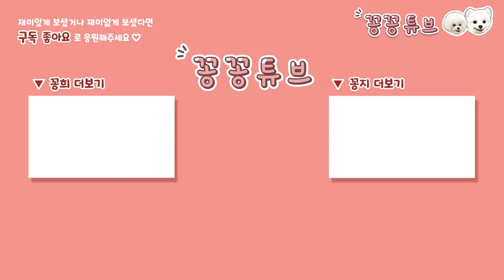포메라니안 야매 미용 꿀팁 | 강아지 첫 셀프 미용 | 강아지 전체 가위 컷 | 댕댕이 애플 힙 [포메 곰돌이컷 셀프미용 과정]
안녕하세요
4짤 꽁희 멍생 처음으로 셀프 미용을 했어요
쉽고 재밌게 할 수 있었어요
어때요? 꽁희 예뻐졌나요?
처음이라 부족하지만 예민한 꽁희가
집에서 엄마가 해주는 미용
조금은 스트레스를 덜 받았기를 바래봅니다

Puppy self beauty

가성비 최고
품질 좋은
프리미엄 애견 가위세트가 궁금하시다면